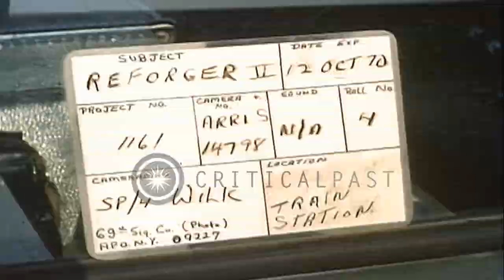Locomotives drive on railway tracks at Heilbronn South Train Station in Germany d...HD Stock Footage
Locomotives drive on railway tracks at Heilbronn South Train Station in Germany during REFORGER II Operation.

NATO (North Atlantic Treaty Organization) REFORGER II (Return of Forces to Germany) Operation. Locomotives drive on railway tracks at Heilbronn South Train Station in Germany. Men of 16th Infantry Division guide them. M113 APC (Armored Personnel Carrier) drives onto flatcars. A man directs them and men loaded on APC. Locomotive pulls train load of APC away from station. Locomotive travels along tracks. Location: Heilbronn Germany. Date: October 13, 1970.

57,000+ broadcast-quality historic clips for immediate download.